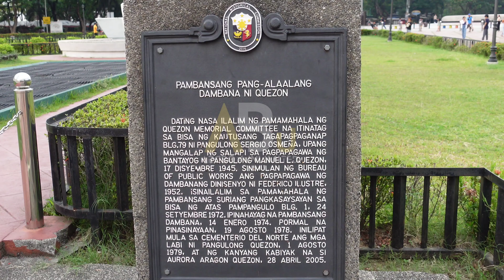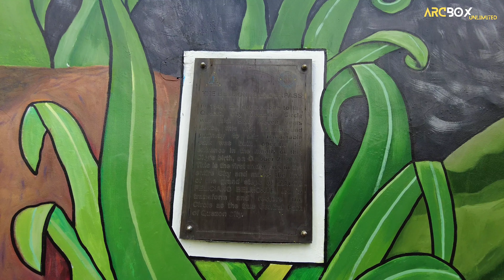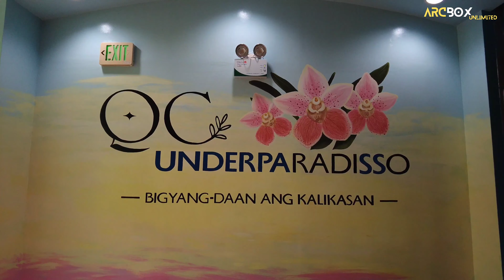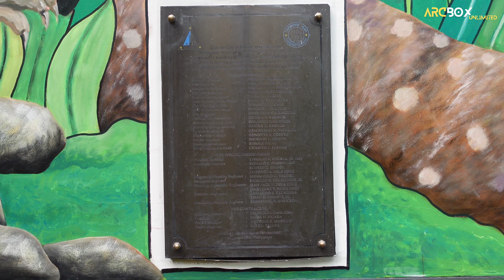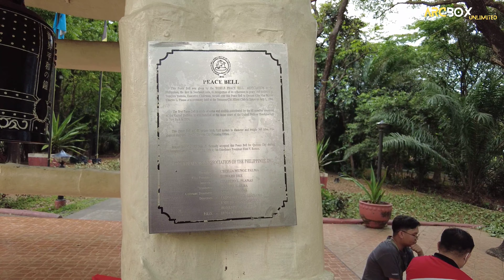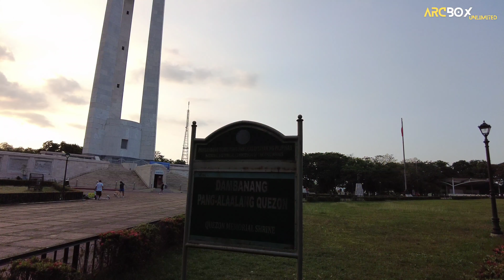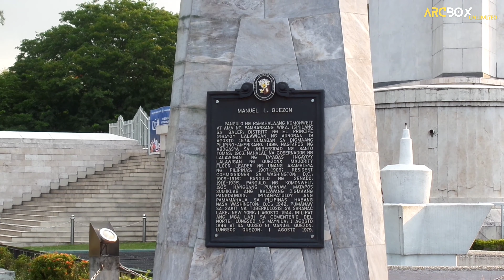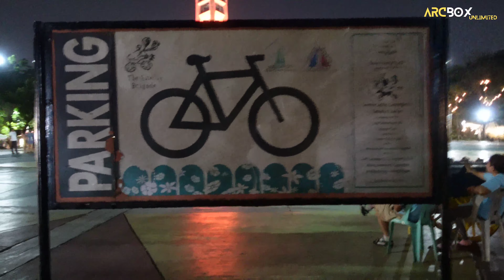QMC WALK 2023 |[4K] National Park In Quezon City Walk Tour.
The Quezon Memorial Circle is a national park located in Quezon City, Metro Manila Philippines.

After World War II in December 1945, President Sergio Osmeña issued Executive Order No. 79 stipulating the creation of a Quezon Memorial Committee to raise funds by public subscription to erect a memorial to his predecessor, President Manuel L. Quezon.